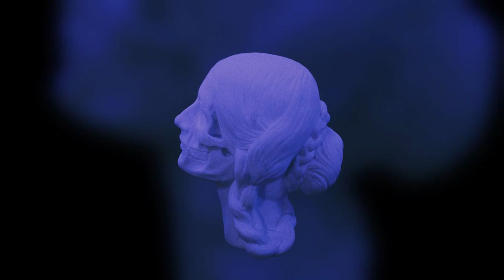2 Creepypasta Geschichten Deutsch Deprivationstank / Ein Bildhauer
Dieser Kanal ist für euch Leute, die gerne Horror Geschichte hören Horror Creepypast- Paranormal Geschichten ich wünsche euch viel spaß und hoffe euch gefällt es, lasst mir gerne ein Abo da wird kurz Geschichten und auch längere Geschichten geben, wünsche euch viel spaß und lasst mir gerne Kommentare da. Es gibt Zwei - Drei mal in der Woche Neue Geschichten.🍿🍿🍿🍿

Immer auf den neusten stand sein und die neusten Videos nicht verpassen dann komm in die WhatsApp Gruppe und teile mit deinen Freunden die gerne Creepypasta hören